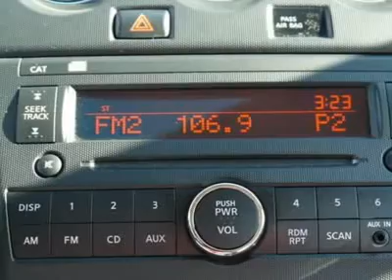2011 NISSAN ALTIMA Wilson, NC CP5025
2011 NISSAN ALTIMA Wilson, NC
Stock

Looking for the right car? Today could be your lucky day. With 30373 miles, this Tuscan Sun Metallic, 2011 Nissan Altima equipped with variable transmission could be yours. Request more information and set up a test drive right away.